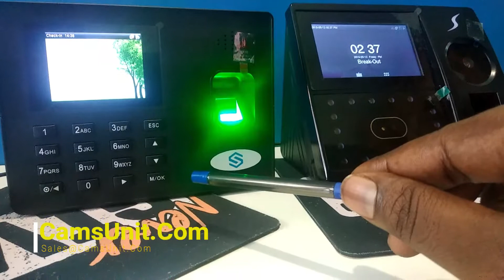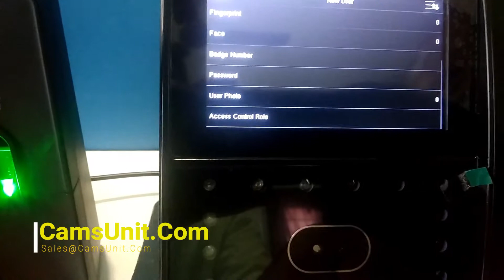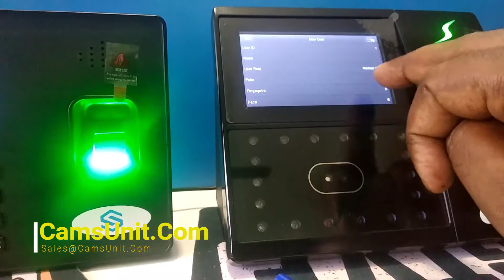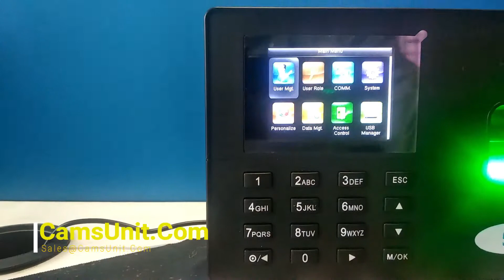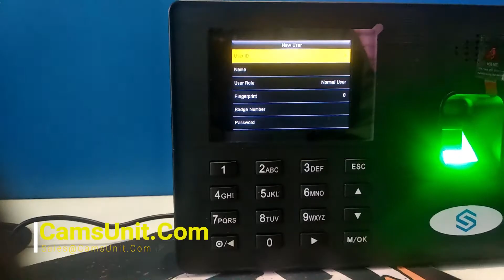Add User with Palm/Face/etc in Multi-Biometric Attendance System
This video shows how to add the user with Palm, Fingerprint, Face, Password and Card in the biometric attendance system and give attendance.

The devices are advanced and used here purchased They are called as advanced systems as they work in HTTP communication through Web API as documented